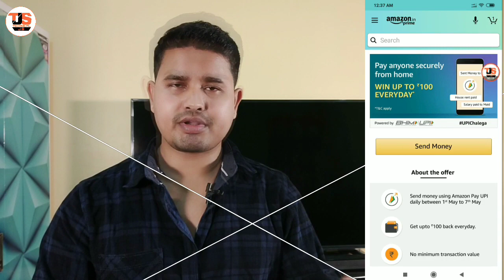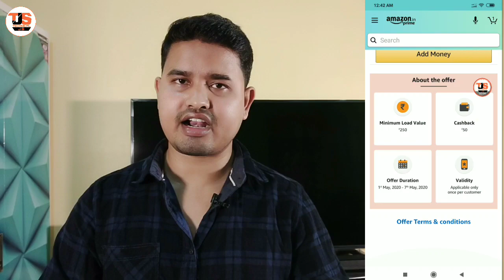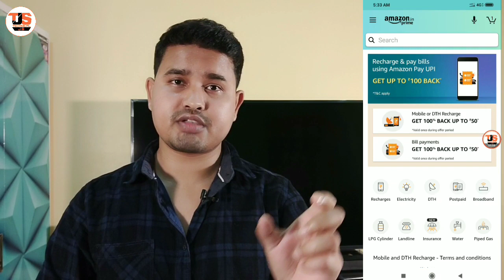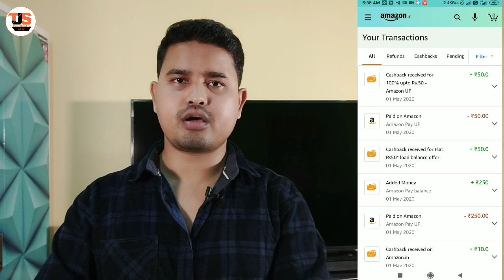Amazon Loot, Everyday Cashback upto ₹100 UPI & Scan & Pay , Add money offer flat ₹50, Recharge Offer